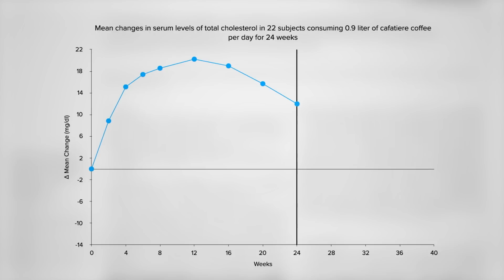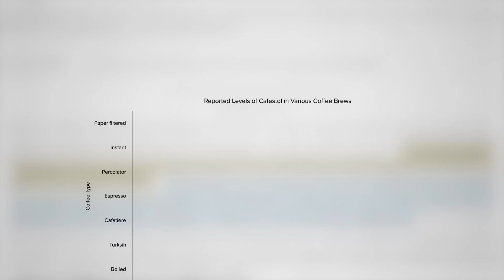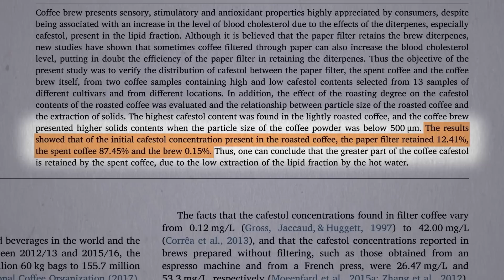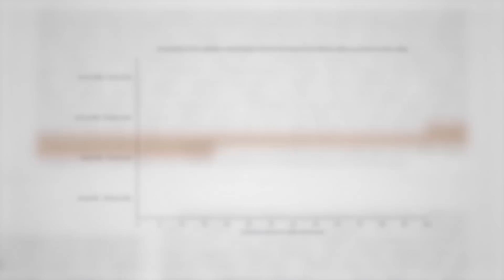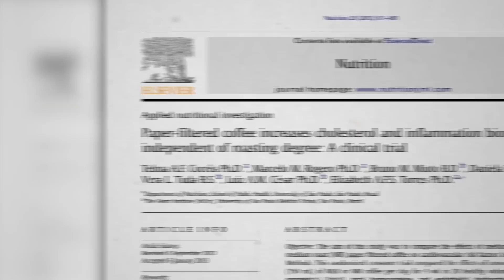Does Coffee Affect Cholesterol?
New data suggests even paper filtered coffee may raise LDL bad cholesterol.

In my chapters in How Not to Die on liver disease, depression, and Parkinson’s, I discussed the benefits of coffee for the liver, mind, and brain. Coffee drinkers do seem to live longer and have lower cancer rates overall, but coffee may worsen acid reflux disease, bone loss, glaucoma, and urinary incontinence. Bottom line I don’t recommend drinking coffee, but mainly that’s just because every cup of coffee is a lost opportunity to drink something even healthier—a cup of green tea, which wouldn’t have the adverse cholesterol consequences.

Have a question about this video? and someone on the NutritionFacts.org team will try to answer it.

Want to get a list of links to all the scientific sources used in this video? You’ll also find a transcript and acknowledgements for the video, my blog and speaking tour schedule, and an easy way to search (by translated language even) through our videos spanning more than 2,000 health topics.

Image credit: Karl Fredrickson / Unsplash